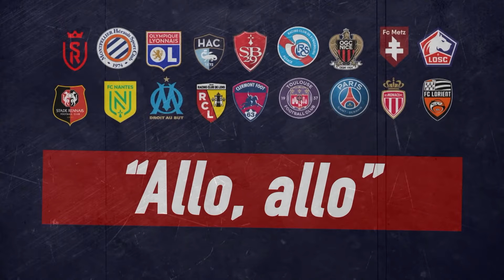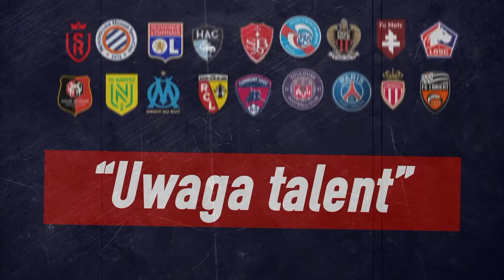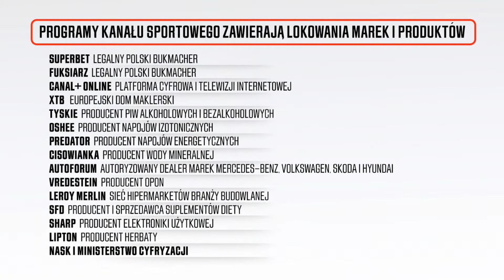MARCIN BUŁKA PO WYGRANEJ Z PSG, LENS FRANKOWSKIEGO NA OSTATNIM MIEJSCU. BONJOUR LIGUE 1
Marcin Bułka wygrywa w Paryżu! Drużyna Nice z Polakiem w składzie pokonała faworyzowane PSG 3:2! Lens w kryzysie - drużyna, w której występuje Przemysław Frankowski jest na ostatnim miejscu w tabeli Ligue1! Na magazyn ligi francuskiej, zapraszają Tomasz Smokowski, Igor Lewczuk, Marek Jóźwiak oraz Krzysztof Marciniak.
🏆 Najlepsza piłka w jednym miejscu! ⚽ Sprawdź specjalną ofertę od CANAL+
✅ Zarejestruj się na Superbet z kodem KS34 i odbierz Przewodnik Sportowy